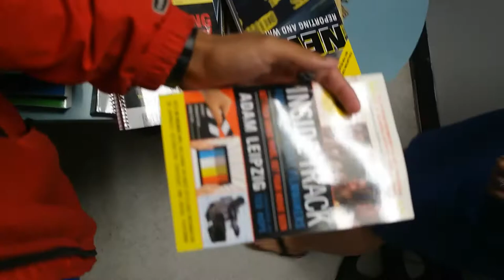vlog #3, Erico se va!!!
I have a  new dog, and Erico is leaving. this is a vlog that is a bit odd but ill explain it later.